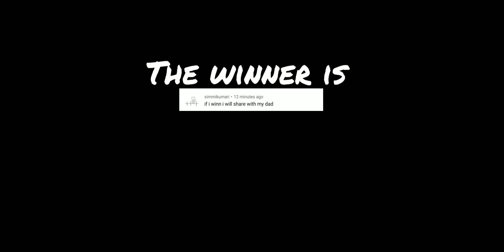DRAGSTERS OUT NOW NEW FAST TUNE IN NO LIMIT 2.0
NO LIMIT DRAG RACING AND NHRA SPEED FOR ALL NEW UPDATE FIRST RACE

𝟏. 𝐘𝐨𝐮 𝐡𝐚𝐯𝐞 𝐭𝐨 𝐜𝐨𝐦𝐦𝐞𝐧𝐭 𝐰𝐢𝐭𝐡 𝐰𝐡𝐚𝐭 𝐰𝐢𝐥𝐥 𝐲𝐨𝐮 𝐝𝐨 𝐰𝐢𝐭𝐡 𝐦𝐨𝐧𝐞𝐲 𝐢𝐟 𝐲𝐨𝐮 𝐰𝐢𝐧 !

(っ◔◡◔)っ ♥ I will pick first 100 comments and use RANDOM.org to chosse a number for the winner !
The winners will be in the next video everytime ! ♥
dd

🔴🔴🔴𝗦𝗼𝗺𝗲𝘁𝗶𝗺𝗲𝘀 𝗶 𝗽𝘂𝘁 𝗮 𝗿𝗮𝗻𝗱𝗼𝗺 𝗰𝗼𝗱𝗲 𝗶𝗻 𝘃𝗶𝗱𝗲𝗼𝘀 𝗮𝗻𝗱 𝗶𝗳 𝘆𝗼𝘂 𝗳𝗶𝗻𝗱 𝗶𝘁 𝗮𝗻𝗱 𝗰𝗼𝗺𝗺𝗲𝗻𝘁 𝘄𝗶𝘁𝗵 𝘁𝗵𝗮𝘁 𝗰𝗼𝗱𝗲 𝘆𝗼𝘂 𝘄𝗶𝗹𝗹 𝗯𝗲 𝗮𝗯𝗹𝗲 𝘁𝗼 𝗽𝗮𝗿𝘁𝗶𝗰𝗶𝗽𝗮𝘁𝗲 𝗶𝗻 𝘁𝗵𝗲 𝗯𝗶𝗴 𝗽𝗿𝗶𝘇𝗲 𝗼𝗳 𝟭𝟬.𝟬𝟬𝟬.𝟬𝟬𝟬 𝗶𝗻 𝗰𝗮𝘀𝗵 𝗴𝗮𝗺𝗲 ! 𝗧𝗵𝗶𝘀 𝗼𝗻𝗲 𝗶𝘀 𝗲𝘃𝗲𝗿𝘆 𝘄𝗲𝗲𝗸 𝗼𝗻 𝗙𝗥𝗜𝗗𝗔𝗬𝗦 🔴🔴🔴